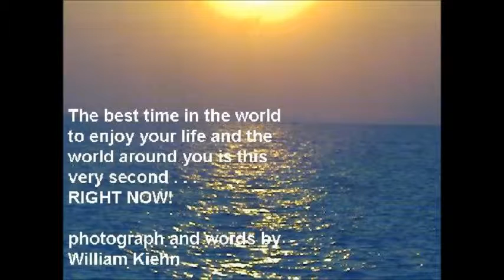RUDULPH THE REDNOSED RAINDEER The Captain Bill Band 2013 AD Live Christmas Musical Performance